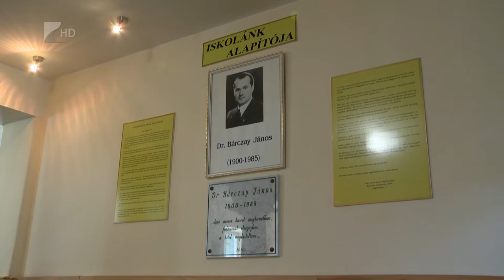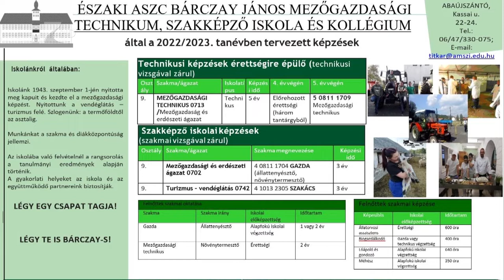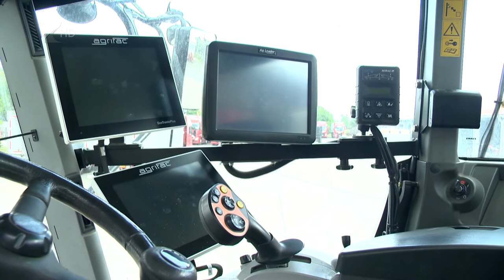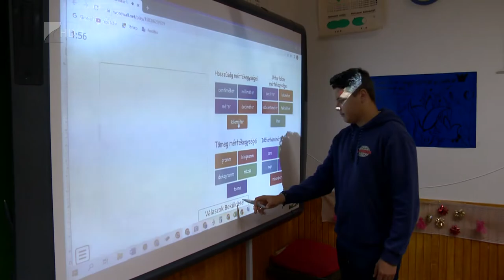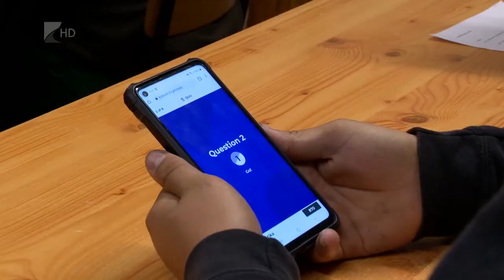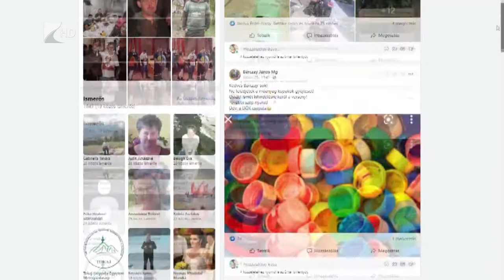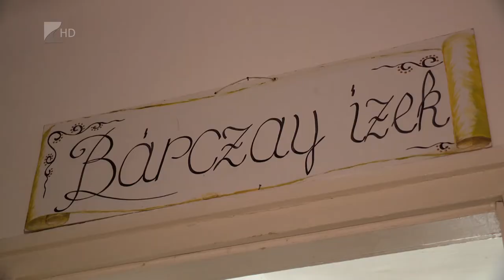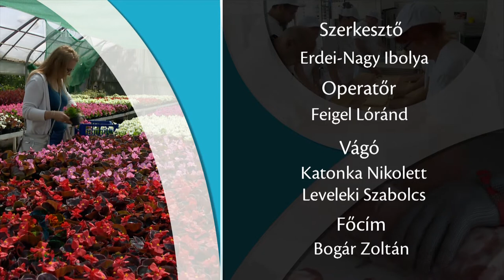Agrár magazin - Bárczay János Mezőgazdasági Technikum, Szakképző Iskola és Kollégium (Abaújszántó)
A Kölcsey Televízió az „AGRÁR MAGAZIN” című, önálló sorozat keretében mutatta be az Északi Agrárszakképzési Centrum iskoláit.

Az ÉASzC 2020. július 1-én jött létre és egyike hazánk öt agrárszakképzési centrumának. A nyíregyházi központtal megalakult Centrumhoz négy megye – Borsod-Abaúj-Zemplén, Hajdú-Bihar, Heves és Szabolcs-Szatmár-Bereg megye – összesen tíz agrárszakképzési intézménye tartozik. Az iskolák az agrárium mezőgazdasági, erdészeti és élelmiszeripari ágazatának szakmáit kínálják középfokú szakképzésben és a felnőttképzés, illetve -oktatás keretében.

A tíz részes sorozat pályaorientációs célzattal készült, amely bemutatja a pályaválasztás előtt álló diákok számára az agrárszakképzés által nyújtott lehetőségeket.